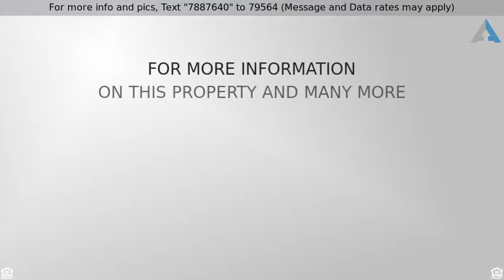Priced at $950,000 - 5112 NE 23RD AVE, Portland, OR 97211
Lease option for this stunning modern home in the heart of the Alberta Arts area. Gourmet kitchen w/ high-end Wolf appliances, large island bar w/seating. Designer lighting throughout. New window coverings. Great room w/fireplace leading to covered deck. 1 bedroom separate living quarters for guests, family or currently an active successful AirBnB that gets $100/night. Call agent for more details.